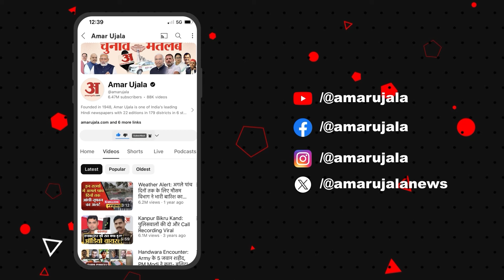Second Phase Voting UPdate: Ashok Gehlot ने PM Modi पर लगाया गंभीर आरोप, कहा इस बार होगा बदलाव | BJP